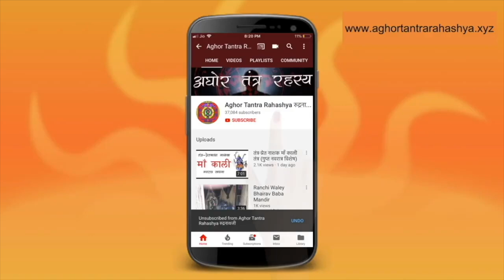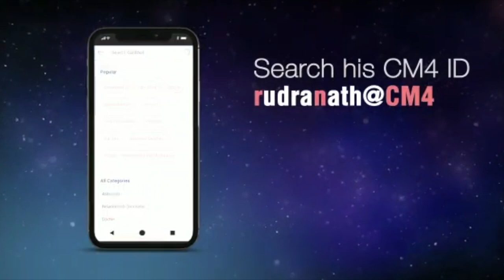षठ कर्म के नियम जिससे सफल होती है वशीकरण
मंत्र उठा कर पूजा सजा कर जप कर लेने से जग मोहिनी नहीं हो सकता है, उसके कुछ तांत्रिक नियम है। जानिए इस वीडियो में।

Alakh Aadesh!